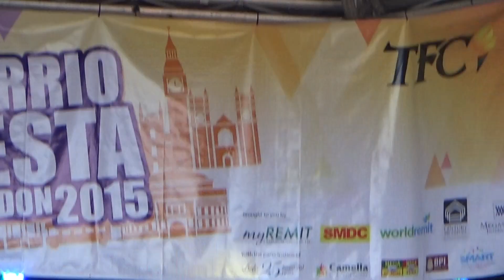Richard Yap at the 'Barrio Fiesta Sa London 2015' (Original Footage)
Barrio Fiesta 2015 in Apps Court Farm, Surrey. It was the 19th of July, and the second day of the fiesta.

Sir Chief shows his romantic side.

 The day's line-up of celebrities were; Rosario "Tart" Carlos, Viveika Ravanes, Zanjoe Marudo, Phylbert Angelie "Bea Alonzo" Fagestrom, Richard "Sir Chief" Yap, and Johanne Morissette Amon.

Mabuhay ang Pinoy!